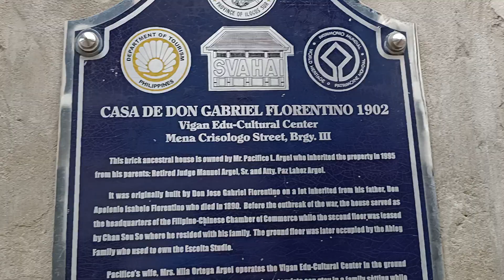Vigan Roadtrip | May 24, 2022 | Ilocos Sur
Vigan is a city in the Philippines, on the west coast of Luzon island. It's known for its preserved Spanish colonial and Asian architecture. Calle Crisologo dominates the Mestizo district, with its cobblestone streets, malecón, horse-drawn carriages and rustic mansions. Near the white baroque Vigan Cathedral are Plaza Salcedo, offering fountain light shows, and Plaza Burgos, known for its street-food stalls. ― Google
Founded: 1572
Area: 28.86 km²
Mayor: Jose C. Singson
ZIP code: 2700
Weather: 28 °C, Wind N at 26 km/h, 70% Humidity More on weather.com
Local time: Saturday 4:52 pm
Team: Ilocos United F.C.